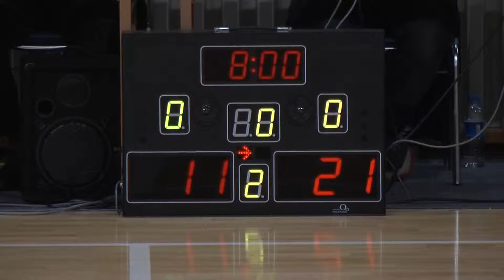화봉중 봉선중 2q